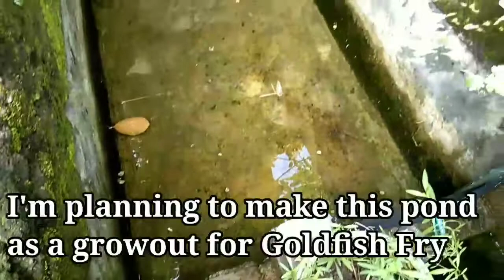SPACE SAVER BETTA BOTTLING METHOD | BETTA FRY UPDATE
Related posts:
Bettas Indonesia
Betta Territory
Paul Cuffaro
Dexter's World
JBM Aquayard
Rogen Fish Lover Adventure
Lives-Bearer Aquatics
Barbs Buzzin
Fins & Tails
Solid Gold Aquatics
Hendrix Backyard
Monching's Betta
Jeremy Wade
6M Aquarium Fish
Aquarium Co-Op
The Koi Partner
Mag-Agri Tayo
ThePondDigger
KonishiKoiFarm
Mark Gardner
Business Insider
Sacramento Koi
KGTropicals
Guppy Channel